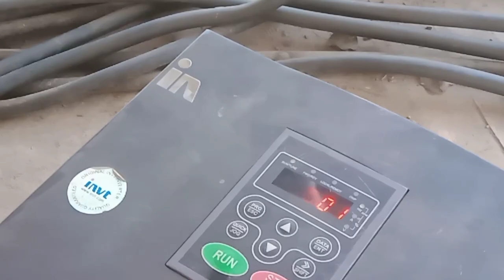Book solar plate trali new solar 28 plate Tanveer Bhai vlogs